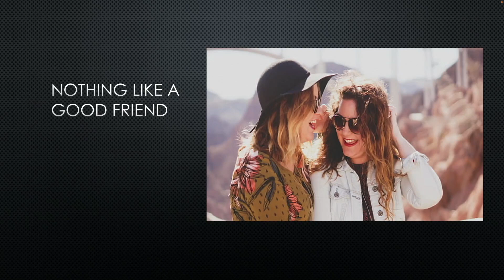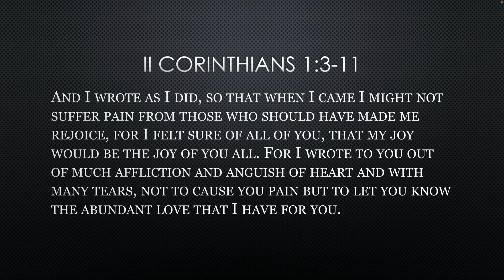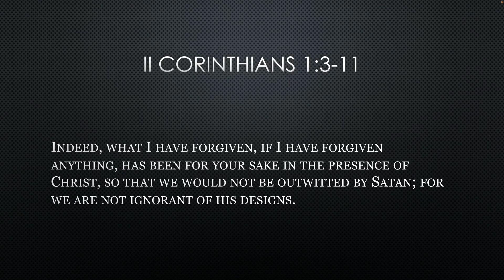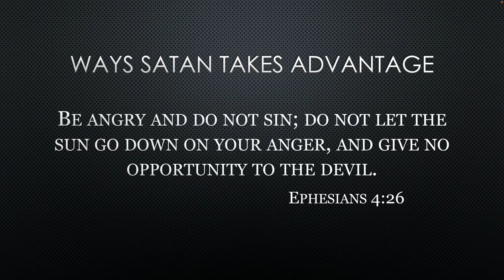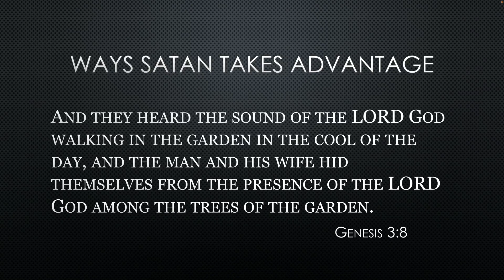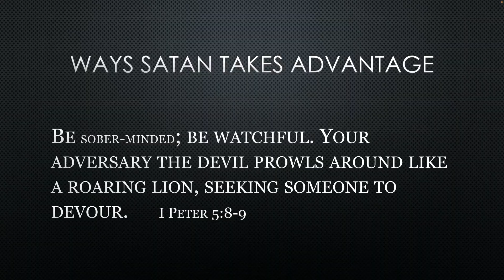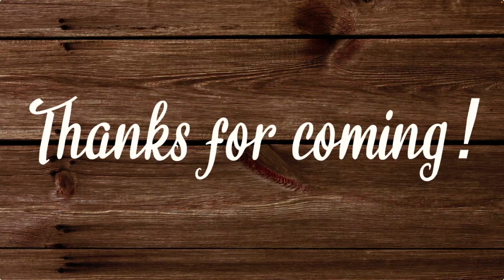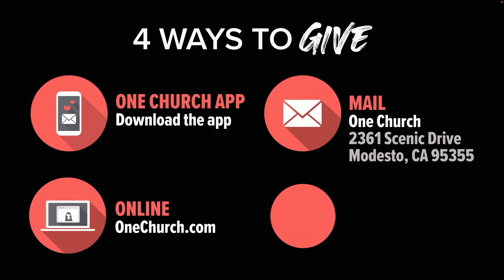Keeping Relationships Strong//Pastor Chuck Adams